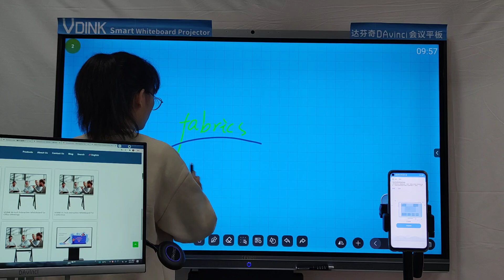Vdink Haute qualité personnalisé | tableau intelligent pour salle de classe | usine de porcelaine